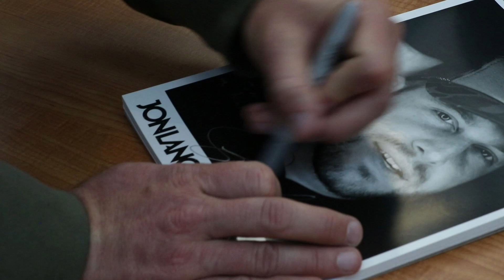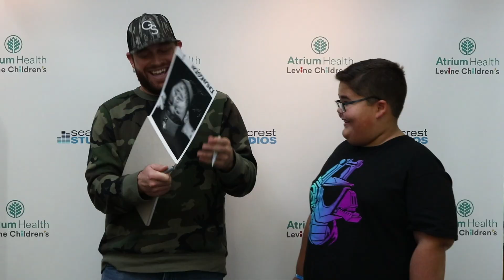Jon Langston Performs for Fans at Levine Children's Hospital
On October 4th, 2019, Seacrest Studios at the Levine Children’s Hospital had a special visit from Jon Langston, the country singer who is currently touring with Luke Bryan and Cole Swindell. This was his first time ever in a Seacrest Studios, so it was a really cool experience for both parties. Patients, family members, and various staff members gathered to meet the country star, and he patiently greeted and talked to each one.